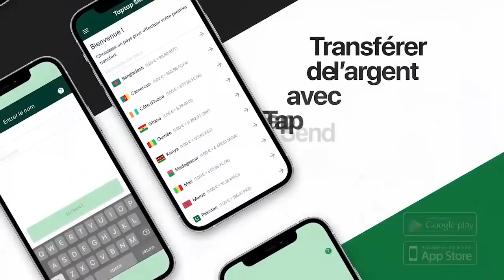Horrible Révélation Sur Concert WENGE 4X4 Et Réconciliation De KOFFI OLOMIDE Et WAZEKWA Par TSHURA M